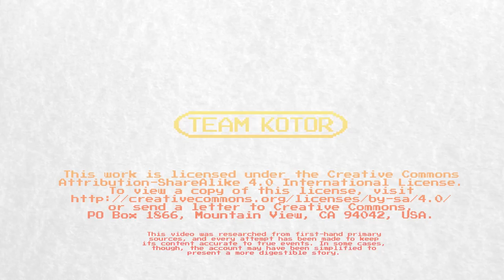Sonic Mania Plus: The Story of Tyson Hesse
Sonic Mania Plus, as with the original Sonic Mania, has a fantastic opening animation from Sonic the Hedgehog superfan Tyson Hesse!

Tyson's journey to creating official Sonic artwork had plenty of twists and turns, as he tried his hand at fancomics before finally landing a chance to draw for Archie's Sonic the Hedgehog books.

Now, he's one of the most beloved members of the Sonic creative team, and his work is emulated by thousands of fans around the world.

Kotor (our illustration guy) has been following Tyson since back in the early Boxer Hockey days, so if there's any points in this video that aren't listed in our sources below, it'll be because Kotor simply remembered them from following Tyson on Twitter or other social media.

In addition to Boxer Hockey, Tyson has also created a comic series called Diesel which fans of female protagonists should check out.

We backed one of Tyson's hectic Kickstarters years ago, but we hardly resent him for not being able to fulfill all his orders as a struggling artist. Hopefully things are running a little more smoothly for him now!